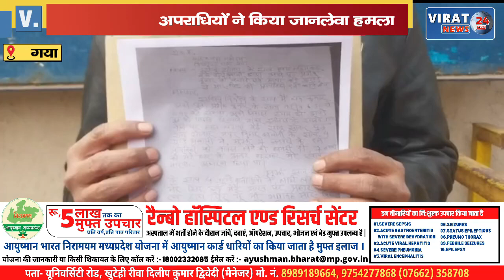अपराधियों ने किया जानलेवा हमला पुलिस की पकड़ से बाहर; देखिए पीड़ित ने क्या बताया !